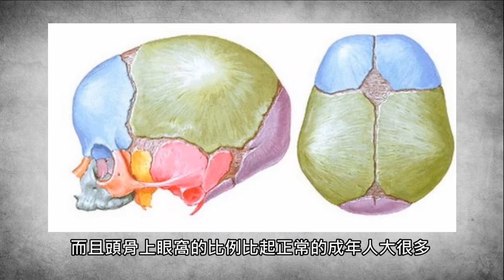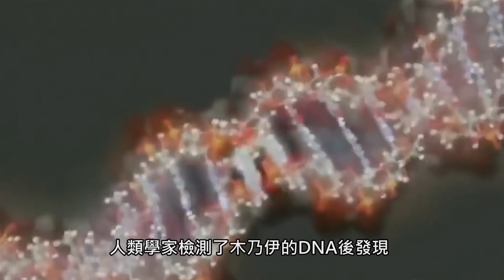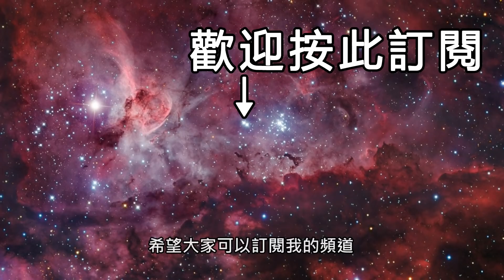【都市傳說真相】發現外星人頭骨！科學家：來自這個星球 | PowPow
DNA分析顯示祕魯的遠古外星人木乃伊，結果超乎想象的怪異！

☛PowPow的Instagram：ProfPowPow

都市傳說：都市傳說真相 香港都市傳說 都市傳說 香港

都市傳說（Urban Legends）是在都市或互聯網中流傳的各種故事，和一般的怪談或鬼故事不同，都市傳說多有事實或證據證明其存在。都市傳說背後都存在一段有趣的歷史，爲了不令這段歷史被遺忘，爲了都市傳說不再使人飽受驚嚇，我希望可以揭露每一個都市傳說的真相。